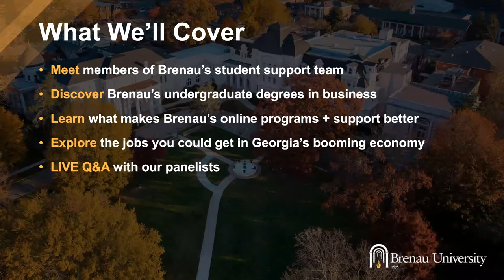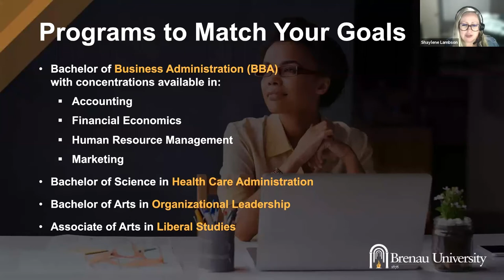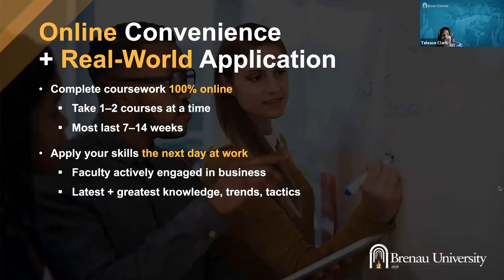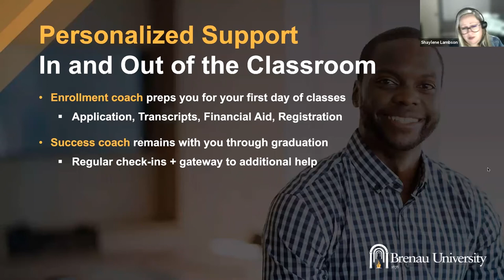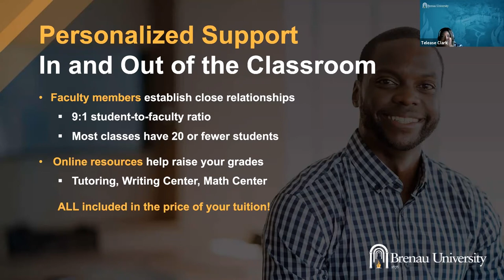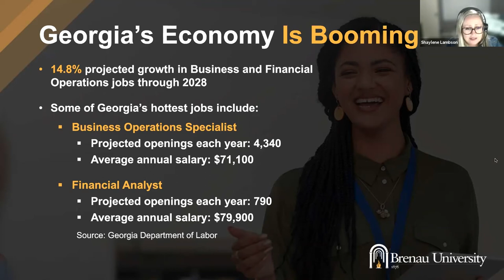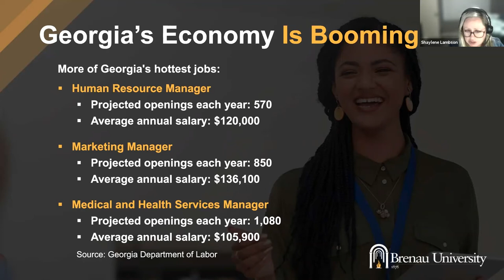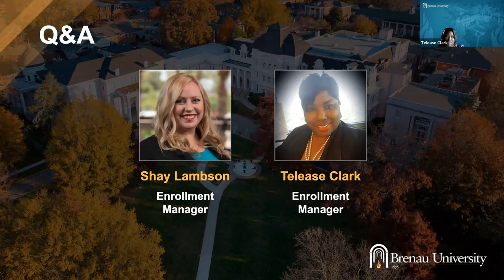Brenau Coffee Break: Let’s Get Down to Business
Learn why Brenau is your best path up the corporate ladder. Discover Brenau’s online bachelor’s degrees in business, the kind of support you can expect as a student, how career support works and much more. Leading the conversation are two expert members of Brenau’s Enrollment Team: Shay Lambson and Telease Clark. Recorded September 1, 2021.